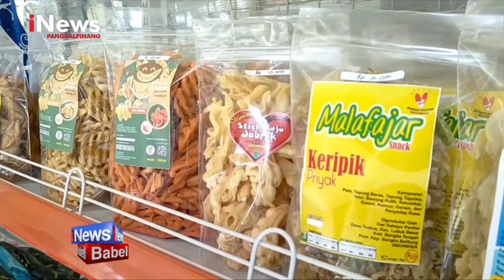PERMUDAH UMKM, PEMKAB BATENG BERIKAN PERMODALAN RINGAN